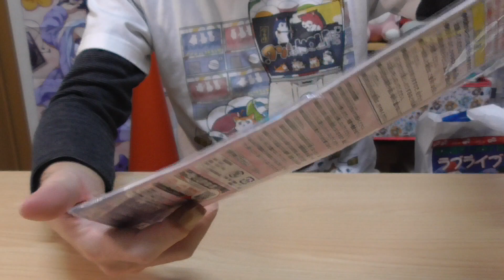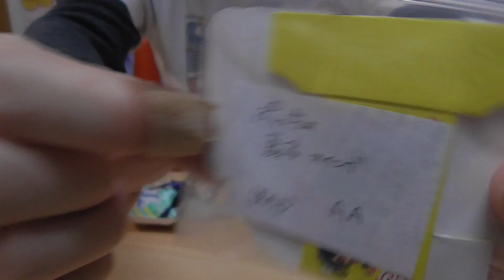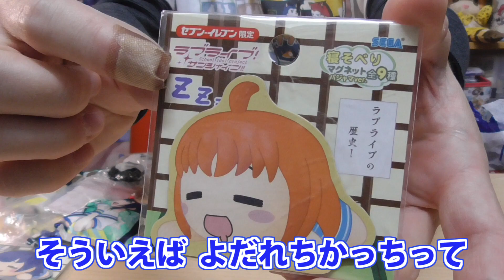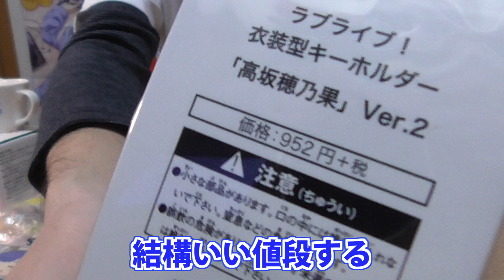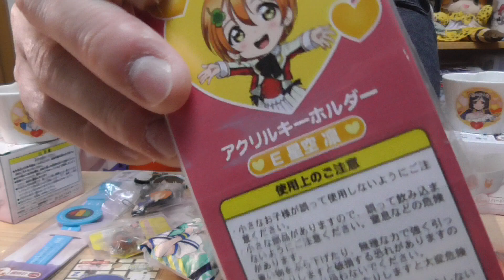グッズ1つで元取れちゃう！ラブライブの福袋2つ開けてみた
この価格で10個グッズ入ってたら負けようがない！